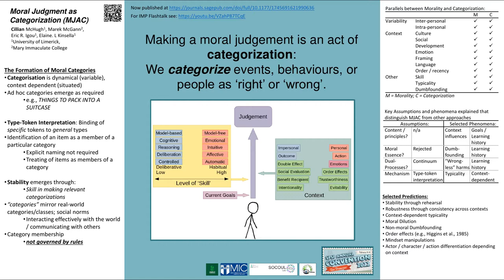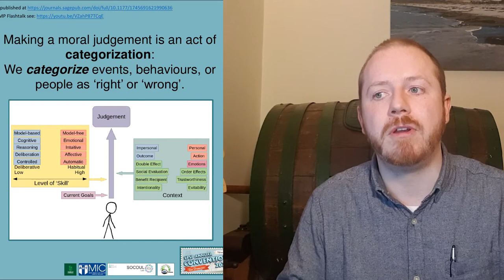Moral Judgment as Categorization (MJAC); SPSP 2022 Poster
Short overview to accompany poster presented to SPSP 2022